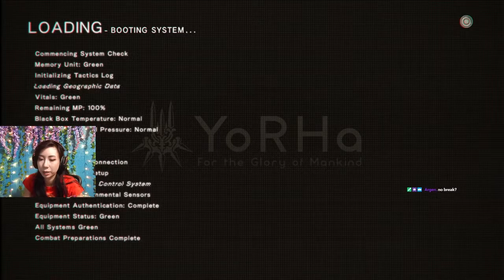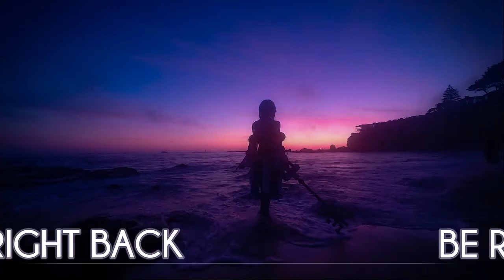Steph Plays NieR: Automata [Part 6]